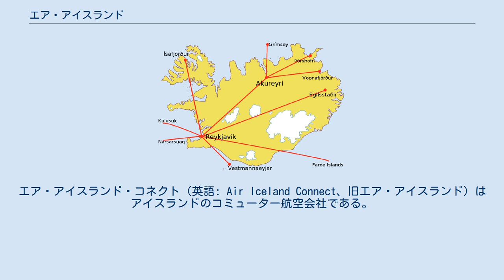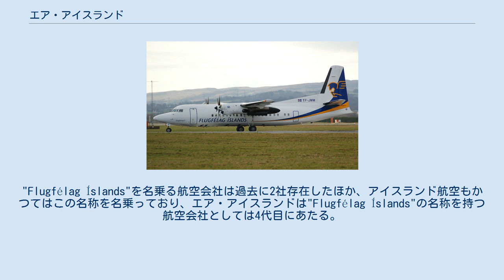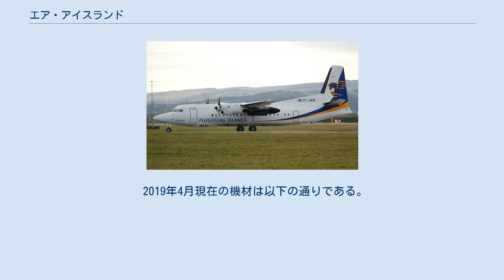エア・アイスランド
エア・アイスランド・コネクト（英語: Air Iceland Connect、旧エア・アイスランド）はアイスランドのコミューター航空会社である。
レイキャヴィークを中心に国内線やグリーンランドやフェロー諸島への路線を運航している。
2017年5月に現在の社名へ変更した。
 1959年、パイロットのトリッグヴィ・ヘルガソン(Tryggvi Helgason)は、アークレイリで航空輸送事業を開始した。
当初はパイパー機を使用して緊急輸送やチャーター運航を行っていたが、1960年にはアークレイリからヴォップナフィヨルズルへの定期運航を開始した。
後にビーチクラフト機やノール262などを導入し、事業を拡大した。
1964年にはNorðurflugの名称を使用するようになり、1967年には公開会社の形態となった。
 1974年、同社を所有するトリッグヴィ・ヘルガソン(Tryggvi Helgason)は事業の売却を決め、同社の元従業員にアイスランド航空(Flugleiðir)の出資も加わって設立されたFlugfélag Norðurlandsが運航を引き継いだ。
新会社は1975年から運航を開始した。
 1990年代、アイスランド航空は事業の分社化を進めており、国内線部門でも他社との提携を模索していた。
1997年、Flugfélag Norðurlandsがアイスランド航空の国内線事業を吸収し、社名をエア・アイスランド(Flugfélag Íslands)と改める形で合併が成立した。
"Flugfélag Íslands"を名乗る航空会社は過去に2社存在したほか、アイスランド航空もかつてはこの名称を名乗っており、エア・アイスランドは"Flugfélag Íslands"の名称を持つ航空会社としては4代目にあたる。
 2008年にはDHC-6機の運用とアークレイリにあった関連の施設の使用を停止し、アークレイリ発着路線は新たに設立されたノーランドエアに引き継がれた。
 エア・アイスランドの航空路線図 アークレイリから地方への路線はノーランドエアにより運航されている。
 2019年4月現在の機材は以下の通りである。